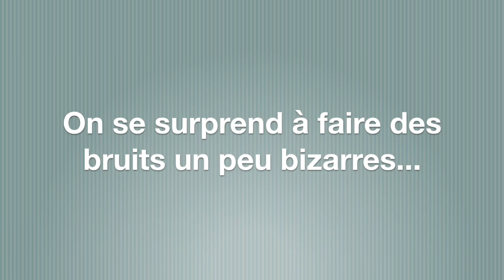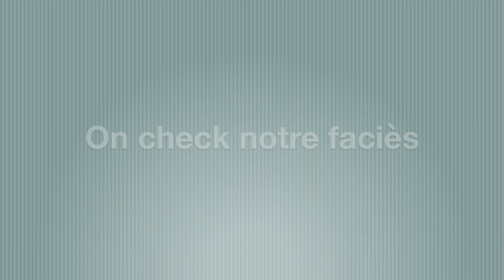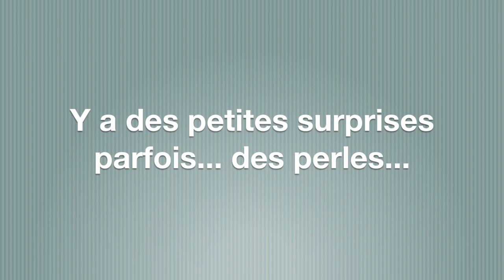BLOOPERS ASMR PART 1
ceci est une vidéo ne me mettant en aucun cas en valeur mais un peu rigolote je l'espère
bises
jeannine